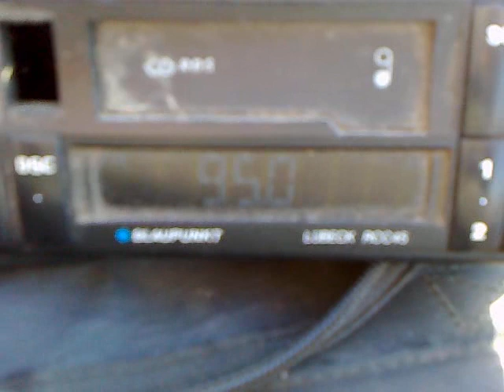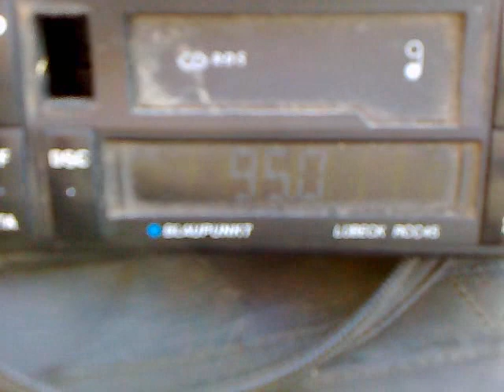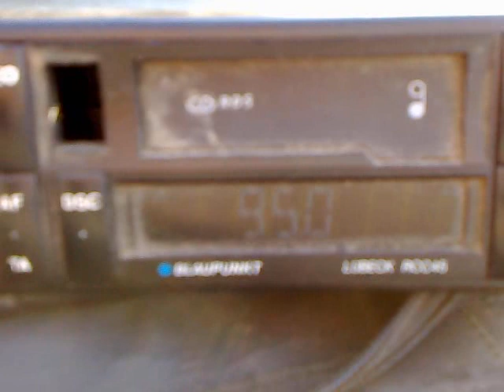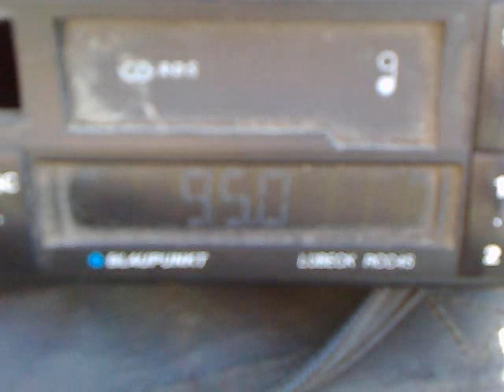22052014 radio 21 pitesti